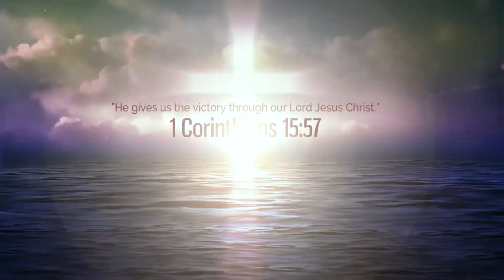Сергій Мирончук - Жива Вода